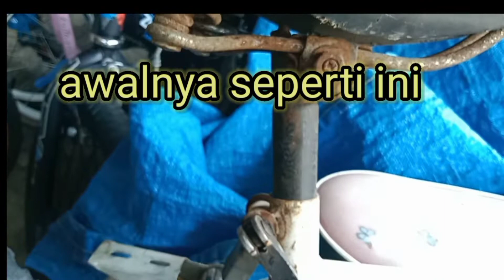Restorasi mtb jadul jadi keren banget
Terima kasih sudah mau berkunjung di chanel kami
CREATIVE BIKE